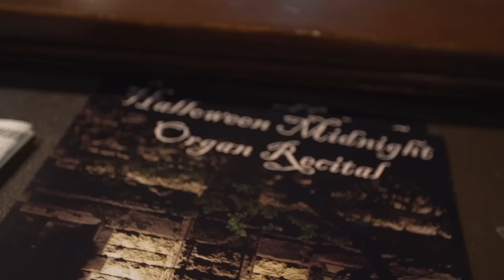The Halloween Midnight Organ Recital at Brown University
University Organist and Senior Lecturer in Music, Mark Steinbach discusses one of Brown University's most beloved--and spookiest--traditions.